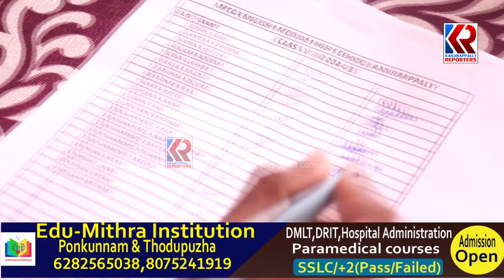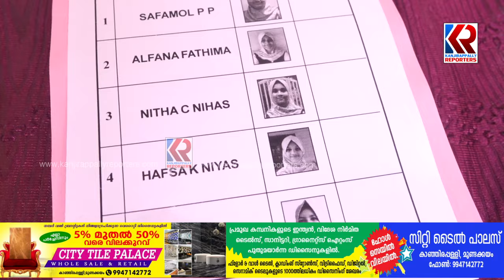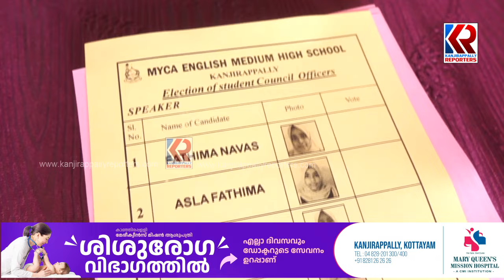മൈക്കാ സ്കൂളിലെ വിദ്യാർത്ഥികൾ വോട്ടർമാരായി | Kanjirappally | School Parliament | Myca School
കാഞ്ഞിരപ്പള്ളി മൈക്കാ സ്കൂളിലെ വിദ്യാർത്ഥികൾ വോട്ടർമാരായി. 95% പോളിങ്ങ് . ആദ്യമായി വോട്ട് ചെയ്തതിൻ്റെ ആകാംക്ഷയും അൽഭുതവും അഭിമാനവുമെല്ലാം വിദ്യാർത്ഥികൾക്കുണ്ടായിരുന്നു | Kanjirappally | School Parliament | Myca School | Election Commission of India | @kanjirappllyreporters | malayalamnewslive keralanews malayalambreakingnews politicalnews News and Updates